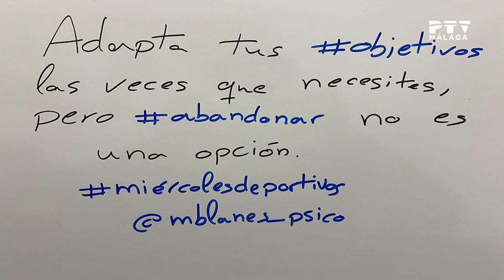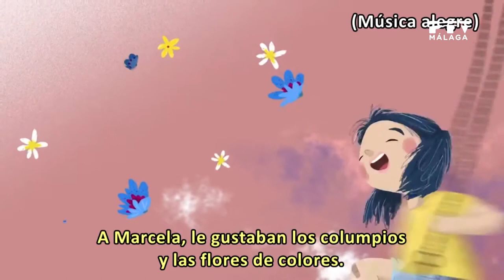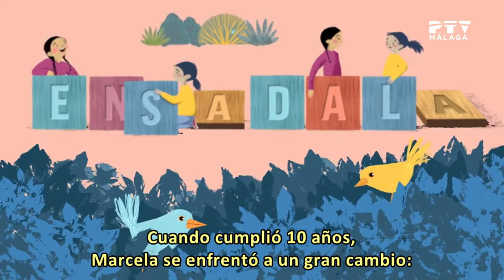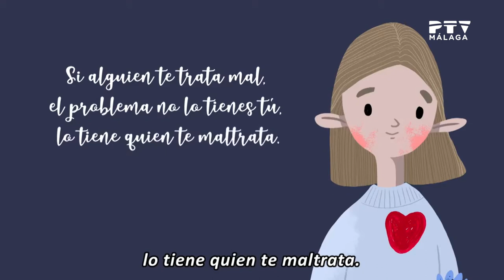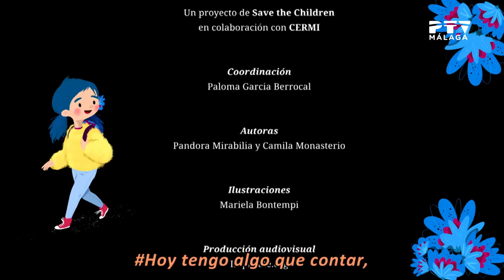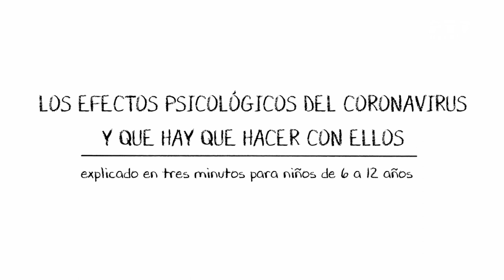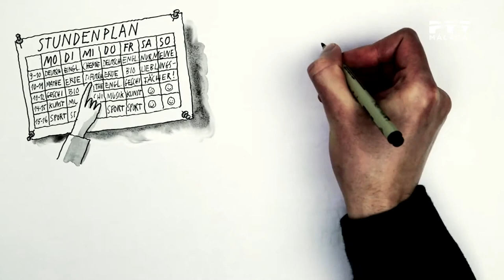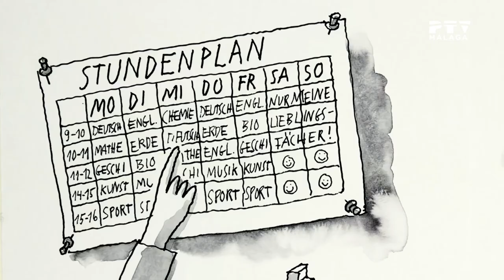La Cantera| 27/01/2021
Esta semana en LaCantera nos visitan en plató el Club Maristas y el psicólogo deportivo, Miguel Blanes

Hablamos con Michel Mestanza, nadador del Club Natación Altorre